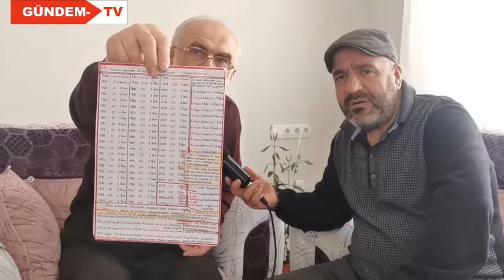MEHDİ A.S. ALTI AY İÇİNDE ÇIKACAK,CEMAL KAŞIKÇI OLAYI KUR'AN'DA ANLATILMAKTA MI?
İstanbul'da Sudi Arabistan Konsolosluğunda ,hunharca katledilen, Gazeteci Cemal Kaşıkçı olayı Kur'an-Kerimde anlatılmakta mı ?
Osman Kılıç, kendisinin yapmış olduğu hesaplamalar ve ortaya çıkartmış olduğu matematiksel şablonla, yakın tarihimizde yaşanmış bazı olayların, Kur'an-ı Kerimde ayetler ışığında bizlere aktarıldığı yorumunda bulunmakla birlikte,
Kıyametin kopmasına bir asır kaldığını, Mehdi A.S. ise altı ay içerisinde zuhur edeceğini, ortaya çıkacağını belirtmekte.